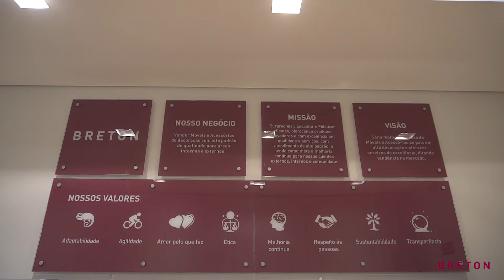Filme Institucional Breton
Em mais de meio século de história, a Breton - empresa familiar consolidada no mercado de mobiliário de luxo atua por todo território nacional. Ao todo são 14 lojas, sendo cinco unidades próprias localizadas em São Paulo, incluindo o outlet, além de uma unidade na cidade do Rio de Janeiro e uma na capital federal, Brasília. As franquias estão em pontos estratégicos das regiões brasileiras, como São José dos Campos, Campinas, Salvador, Manaus, Roraima e Balneário de Camboriú.